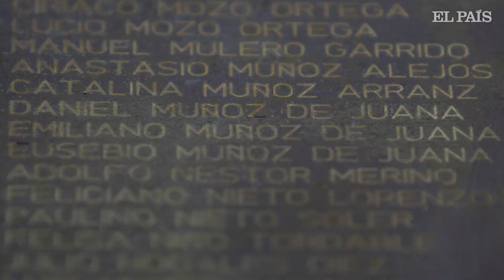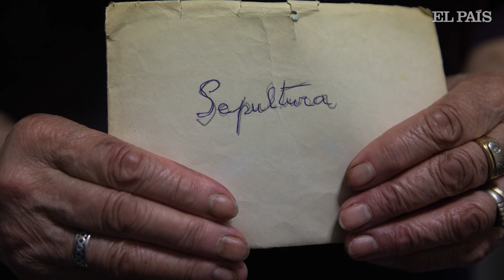GUERRA CIVIL: La MADRE que se llevó un SONAJERO a su FUSILAMIENTO